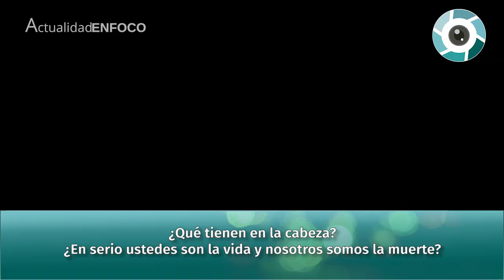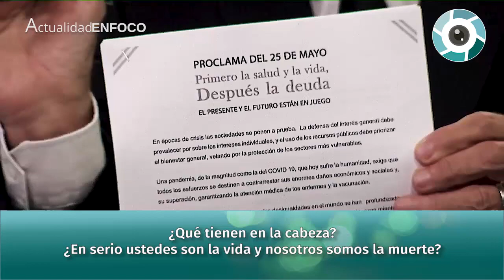Luis Majul: ¿En serio ustedes son la vida y nosotros somos la muerte? ¿Qué tienen en la cabeza?